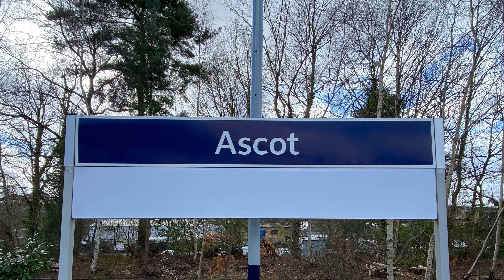Episode 24 | Trains at Ascot | 09/03/22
OVERVIEW:

Location: Ascot
Line: Waterloo - Reading Line
Date: 09/03/22
Time: 10:35 - 11:45

TRAINS SEEN:

Class 57
Class 450
Class 458

OPERATORS:

West Coast Railways

2x Class 57 on the Northern Belle

NOTES:

All trains captured whilst I was here - one service from Reading was late and had not reached Ascot by the time I departed.

TRAINS AT VIDEOS:

• Where possible I try to stay an hour or so at a station - ideally in one session, occasionally two - but always on the same day.